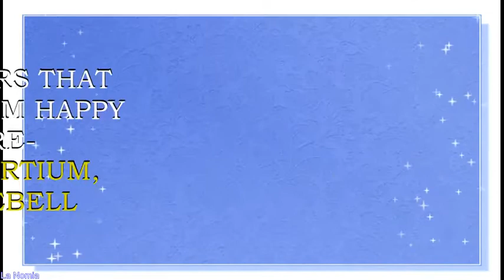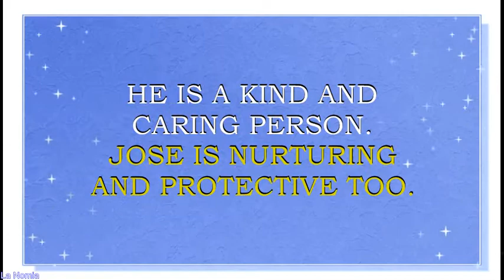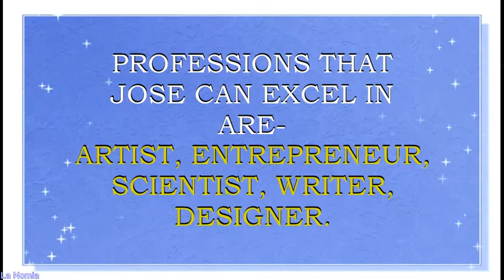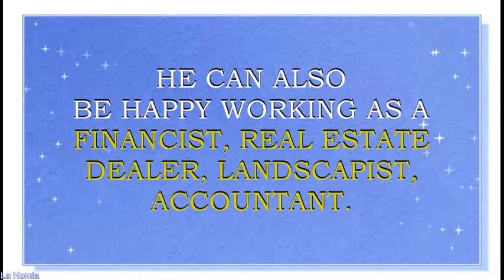MEANING OF THE NAME JOSE WITH FUN FACTS AND HOROSCOPE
Meaning o f the name Jose. What is the meaning of the name Jose?
Name Jose is a Spanish version of a Hebrew name Joseph. The latter is  derived from the Hebrew  words, which mean " May God give increase ". This is a name for a boy.
This name and its forms is a traditional Spain and Spanish and Portuguese speaking countries.
Famous bearers of this name are:
Jose Castro Estudio, Fashion designer
Jose Carreras, Spanish tenor, opera singer
José Montserrate Feliciano García, Puerto-Rican musician and singer
Jose Ferrer, American actor and film director
(Jose) Antonio Dominguez Banderas, Spanish actor
José Canseco Capas, American baseball player
Jose Aldo da Silva Oliveira Junior, Brazilian mixed martial artist
Jose Bernabe Reyes, Dominican baseball player
Jose D. Fernandez, Cuban-American baseball player
Jose Antonio Bautista, Dominican baseball player
José González (Official), musician, singer, YouTube star
Jose  Caballer‘s channel, entrepreneur, business coach, YouTube star, channel The Futur
María José Vargas, YouTube star, beauty and lifestyle vlogger

Jose Mostajo, singer, musician, YouTube star
Jose Arca, dog lover, dog whisperer, YouTube star, lifestyle vlogger
Jose Macario, musician, guitar player, YouTube star
Jose Morales Films, Quinceañera cinematography, YouTube star
AVIARIO JOSE GREGORIO, canary lover, YouTube star
Terrazocultor jose manuel, YouTube star, lifestyle vlogger
José Luis Rueda – CIRCAC, paranormal investigator, YouTube star, lifestyle vlogger
Jose Manuel Montoya, artist, musician, guitar player, YouTube star, lifestyle vlogger
José Carlos Farina, historian, photographer, YouTube star, lifestyle vlogger
Jose Revuelta, crafter, YouTube star, lifestyle vlogger
Jose  name horoscope. What brings luck to Jose? What are lucky days for Jose? What are lucky professions for  Jose? How special is Jose? Personality traits of  Jose. You will find answers to these questions in this movie. We collected the fun facts about the name Jose  in this movie.